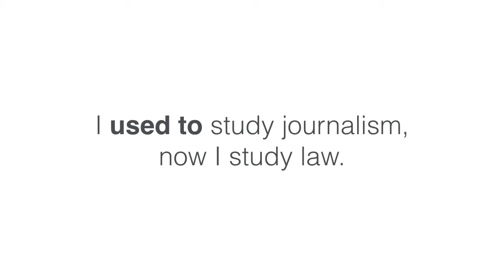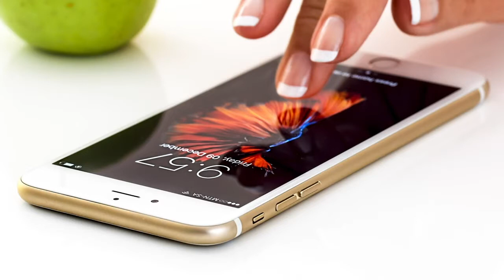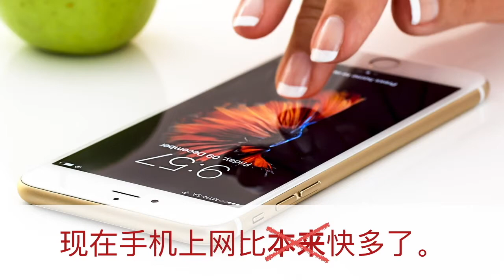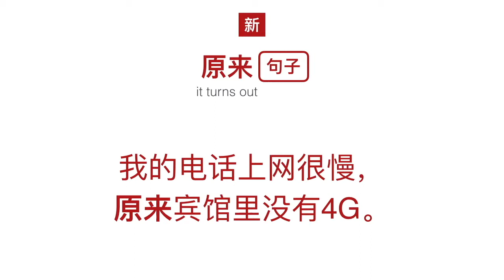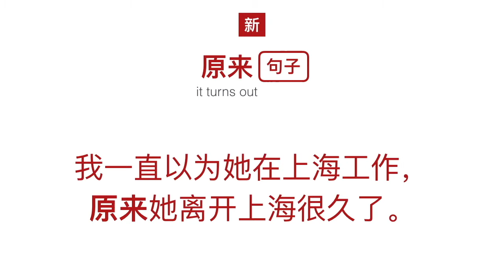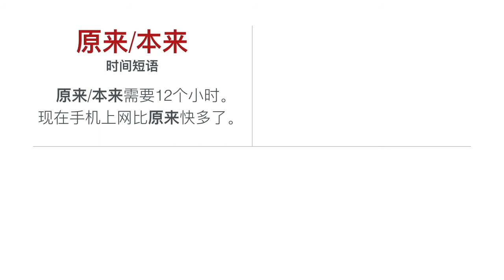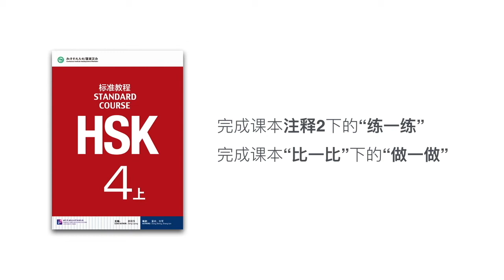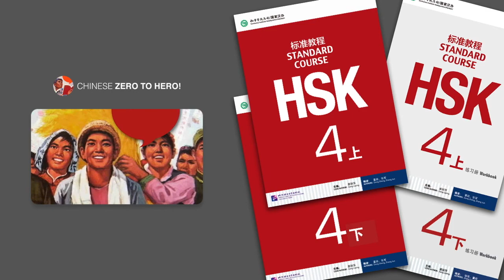原来，本来 (used to, originally) | HSK 4 Intermediate Chinese Grammar Lesson 4.4.2